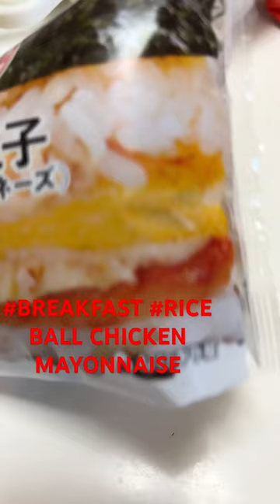PORK OMELET&TUNA MAYONNAISE